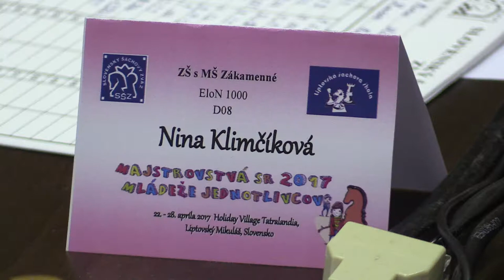♗ D08 7.2. Nina Klimčíková - Karin Novomeská 0:1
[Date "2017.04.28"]